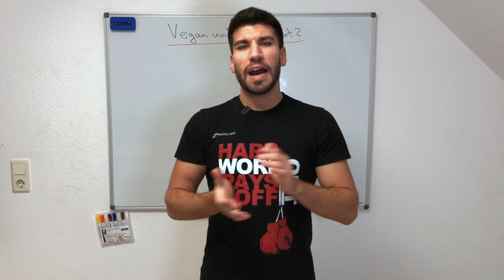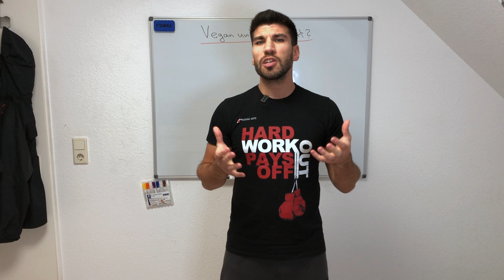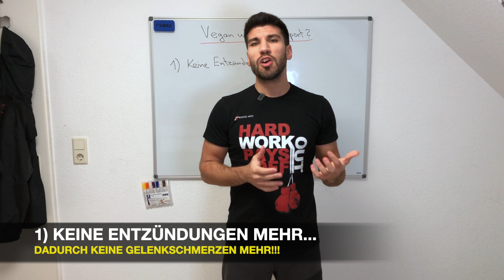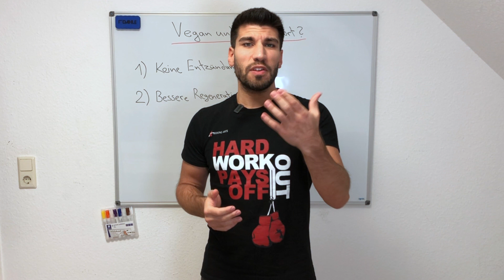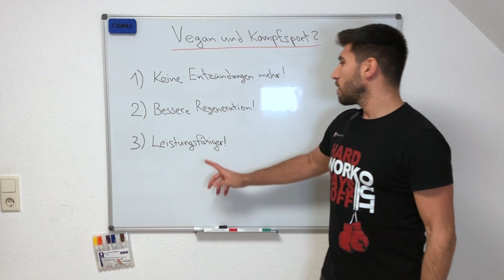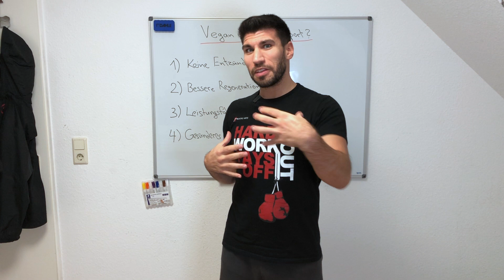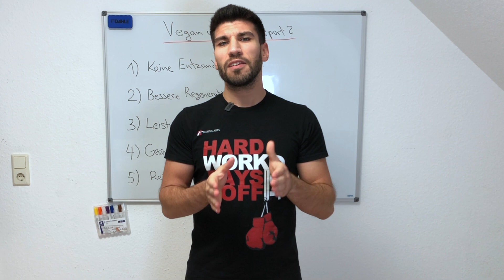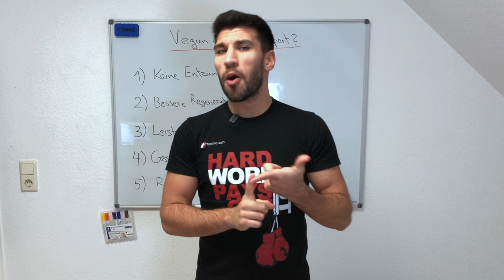Vegane Ernährung für Kampfsportler - Geht das überhaupt?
✅5-Tage 🥊Profiboxer-Trainingsplan🥊 für Anfänger & Fortgeschrittene✅
Jetzt -kostenfrei- in der Boxing Arts Academy downloaden:

Vegane Ernährung für Kampfsportler: Geht das überhaupt? Wie die vegane Ernährung dich noch leistungsfähiger macht und welche weiteren Vorteile Du dadurch hast, zeige ich Dir in diesem Video.

Die Vegane Ernährung wird immer mehr zum Trend. Schon längst ist bewiesen, dass der Konsum von tierischen Produkten langfristig unserer Gesundheit schadet. Und nicht nur die Otto-Normal-Verbraucher werden Veganer, sondern mittlerweile auch Leistungssportler. Wie zum Beispiel auch im Kampfsport. Denn die vegane Ernährung für Kampfsportler bringt sehr viele Vorteile mit sich. Unter anderem werden Entzündungen in den Gelenken deutlich reduziert, sodass die vegane Ernährung für Kampfsportler dafür sorgt, dass die Kämpfer besser trainieren können. Um aber auch Entzündungen zu vermeiden, solltest Du unbedingt auch die richtige Schlagtechnik haben. Sieh Dir deshalb unbedingt dieses Video hier an

Wenn Du die vegane Ernährung für Kampfsportler durchziehst, wirst Du merken, wie Du auch eine bessere Regeneration dadurch haben wirst, einfach weil Du diese ganzen Hormone, welche in den Tierprodukten stecken, nicht mehr konsumierst. Und wenn Du eine bessere und schnellere Regeneration hast, kannst Du dementsprechend auch öfter trainieren. Dadurch wirst Du richtig fit werden. Wie Du übrigens von zu Hause aus fit wirst, und dass nur mit Deinem eigenen Körpergewicht, siehst Du

Vor allem wirst Du aber sehr stark merken, dass Du durch die vegane Ernährung für Kampfsportler, extrem viel Fett verbrennen wirst. Denn Du ernährst Dich hier nach der Ernährungsform "High Carb Low Fat". Wie die Mahlzeiten zu dieser Ernährungsform genau aussehen, sodass Du dadurch Power ohne Ende beim Training, zeige ich Dir

➖ WEITERE PLAYLISTEN ➖➖➖➖➖➖➖➖➖➖➖➖

Außerdem kannst Du hier den Peek A Boo Stil von Mike Tyson lernen, um gegen größere Gegner zu dominieren

Wenn Du neue Tricks für Dein Boxtraining brauchst, kannst Du Dir hier die Tricks der Profiboxer ansehen

Dir fällt es schwer zum Training zu gehen? Hier findest Du genau die Motivation, die Du brauchst, um dauerhaft am Ball zu bleiben

Du willst wissen, wie Du Deinen Gegner schnell Knockout schlagen, aber schaffst es einfach nicht? Dann solltest Du die K.O Punkte am menschlichen Körper kennen

Die richtige Ernährung spielt auch eine wichtige Rolle, damit Du viel Energie für Dein Boxtraining hast

Schattenboxen ist elementar wichtig im Kampfsport. Du kannst immer wieder von überall Deine Technik im Boxen verbessern